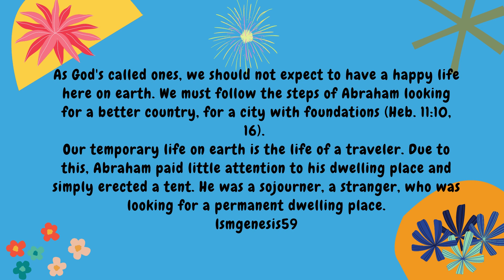God's called ones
A life of a sojourner